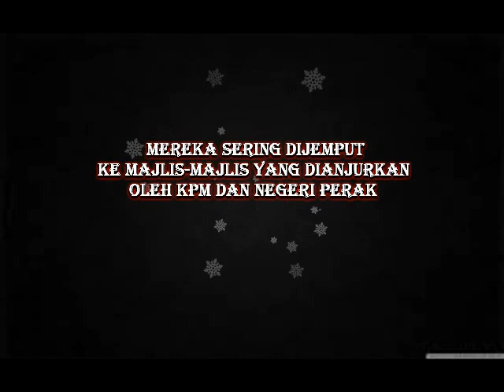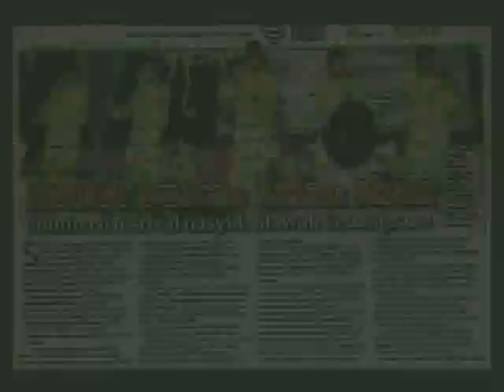Sofwatunnur "Misi Dakwah Kental Di Hati"